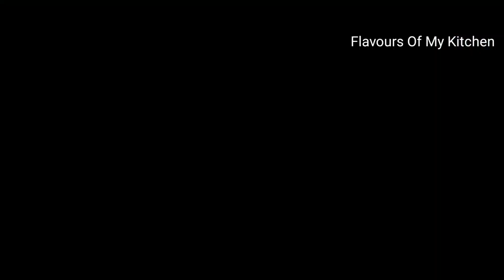Sticks Fry Kabab | Mutton Fry Kebab | मटन स्टिक्स फ्राई कबाब कैसे बनाएं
In this video, we're going to be cooking up some delicious sticks fry kabab! With juicy, delicious mutton, this dish is sure to be a hit with any meat lover!

Sticks fry kabab is a simple and delicious way to enjoy some delicious Indian cuisine. With the perfect blend of spices, this dish is perfect for any night. Let us show you how easy it is to cook up a batch of this delicious dish!